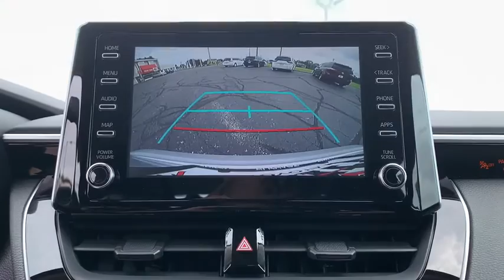2020 Toyota Corolla South Bend, Mishawaka, Elkhart, Warsaw, Granger, IN 121466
Classic Silver Metallic New 2020 Toyota Corolla available in Elkhart, Indiana at Heart City Toyota. Servicing the South Bend, Mishawaka, Warsaw, Granger, IN area.

Heart City Toyota is taking the needed steps to make your next vehicle purchase / service as safe as possible. Some of these steps include complete online buying, shopping by appointment combined with pickup and delivery for both sales & service. We are sanitizing vehicles prior to your appointment & on delivery, we are doing our part to make your next vehicle purchase / service as safe as possible.*COMES WITH Toyota Safety Sense :* Features Include a Pre-Collision System with Pedestrian Detection, Automatic High Beams, Dynamic Radar Cruise Control, Lane Departure Alert, Road Sign Assist, Lane Tracing Assist.*COMES WITH ToyotaCare:* Which Includes No Cost Service Plan for 2 years or 25,000 Miles whichever comes first & 24 Roadside Assistance is included for 2 years with unlimited miles. See Store for details and exclusions. Valid only in the continental U.S. and Alaska. Prius, Prius Plug-in Hybrid, and Prius Prime comes with an extra year of roadside assistance, for a total of 3 years from date of purchase.*TECHNOLOGY FEATURES:* This Toyota Corolla Includes Steering Wheel Audio Controls, Aftermarket Anti Theft System, Anti Theft System, Outside Temperature Gauge, AM/FM Stereo*STOCK# 121466* Heart City Toyota has this 2020 Toyota Corolla LE ready for sale today with an additional *13 Other new Toyota Corolla sedans Like This In Stock!* Don't forget Heart City Toyota WILL BUY OR TRADE FOR YOUR VEHICLE.*DEALER CONTACT INFO:* Call Heart City Toyota today at * TO SCHEDULE YOUR TEST DRIVE* of this 2020 Toyota Corolla LE! Heart City Toyota serves Elkhart, IN and the surrounding communities of South Bend, Mishawaka & Goshen. You can also visit us at, 711 North Nappanee Street Elkhart IN, 46514 to check it out in person!*MECHANICAL FEATURES:* Scores 38.0 Highway MPG and 30.0 City MPG! This Toyota Corolla comes Factory equipped with an impressive 1.8l i4 dohc 16v engine, an cvt transmission. Other Installed Mechanical Features Include Heated Mirrors, Power Windows, Power Mirrors, Traction Control, Cruise Control, Telescoping Wheel, Disc Brakes, Tire Pressure Monitoring System, Intermittent Wipers, Variable Speed Intermittent Wipers, Tachometer, Trip Computer, Power Steering*INTERIOR OPTIONS:* Automatic Climate Control, Air Conditioning, Illuminated entry, Bucket Seats, Rear Seat Center Armrest, Reading Light(s), Tilt Steering Wheel, Split Folding Rear Seat, Rear Window Defroster, Vanity Mirrors, Center Arm Rest*SAFETY OPTIONS:* Electronic Stability Control, Brake Assist, Delay-off headlights, Knee AirBag, Anti-Lock Brakes, Overhead airbag, Speed Sensitive Steering, Dual Air Bags, Occupant sensing airbag, Passenger Air Bag Sensor, Front Side Air BagsLooking for Toyota Motor Credit financing? Our Heart City Toyota finance specialist will work with you to find the loan or lease that works for you for on this new Toyota Corolla for sale. Heart City Toyota has new cars for sale and used cars for sale in Elkhart.Sales Tax, Title, License Fee, Registration Fee, $199 Dealer Documentary Fee, Finance Charges, Emission Testing Fees and Compliance Fees are additional to the advertised price.Boasts 38 Highway MPG and 30 City MPG! This Toyota Corolla delivers a Regular Unleaded I-4 1.8 L/110 engine powering this Variable transmission. Wheels: 16 Wide Vent Steel, Wheels w/Full Wheel Covers, Variable Intermittent Wipers.*This Toyota Corolla Comes Equipped with These Options *Urethane Gear Shifter Material, Trunk Rear Cargo Access, Trip Computer, Transmission: Continuously Variable (CVTi-S), Transmission w/Driver Selectable Mode and Sequential Shift Control w/Steering Wheel Controls, Toyota Safety Sense (TSS) 2.0, Tires: P205/55R16 All-Season, Systems Monitor, Strut Front Suspension w/Coil Springs, Steel Spare Wheel.* Stop By Today *A short visit to Heart City Toyota Scion located at 711 N Nappanee St, Elkhart, IN 46514 can get you a tried-and-true Corolla today!